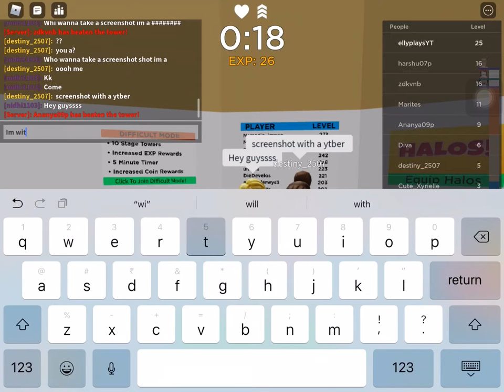I FOUND MY FAN IN TOWER IF MISREY!!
Tysmmmm!! If u are my fan